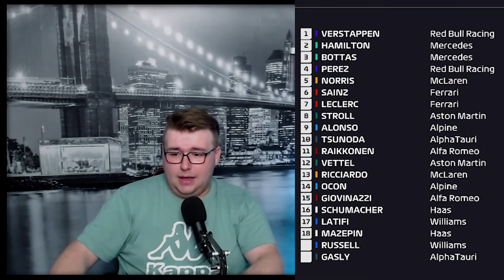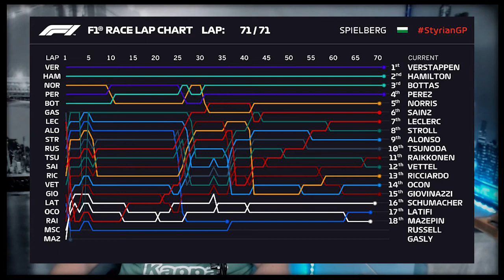RECAP - 2021 Styrian Grand Prix | VERSTAPPENUNSCHLAGBAR!, LECLERC 💥 GASLY + NOTEN! 📅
VERSTAPPEN mit MEGA RENNEN, LECLERC ruiniert GASLYs RENNEN, RUSSELL sehr SAD! ALLES zum RENNEN HIER im RECAP! & meine NOTEN! + MEINUNG!